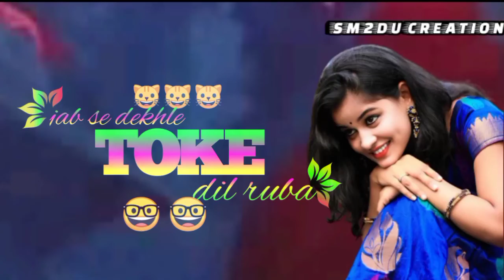New Nagpuri Status Video 2022🌹तोहे श्रीदेवी🌻 New Sadri Video🌺 SM2DU CREATION 🌿 Romantic 💯💯💯🌹🌷🌻💯💯💯🙏🙏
new Sadri video |
new sadri video 2022|
Top nagpuri status 2022|
Bewafa Nagpuri Status video।
Sad Status Video
Kumar Pritam ka Nagpuri song।
Sadri Ringtone
Sadri Status Video
Sadri Black Screen Video
Nagpuri Black Screen Video
Black Screen WhatsApp Status nagpuri